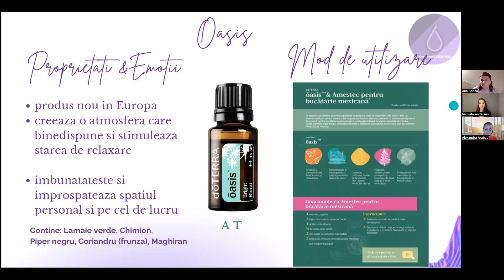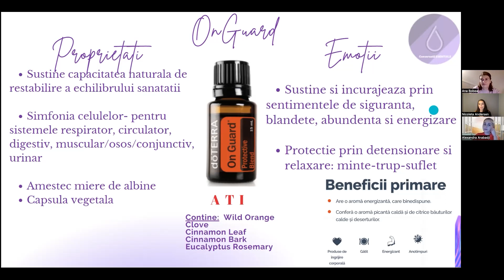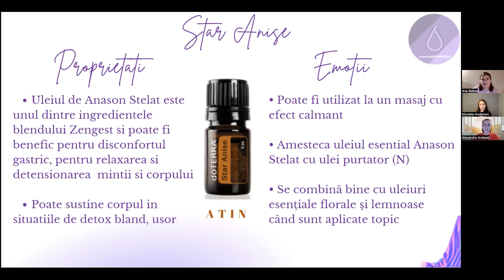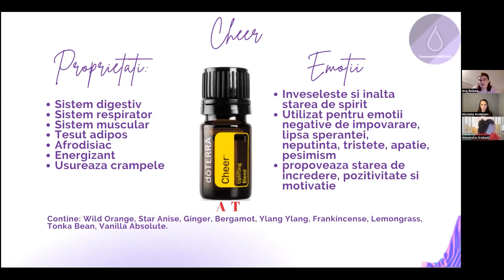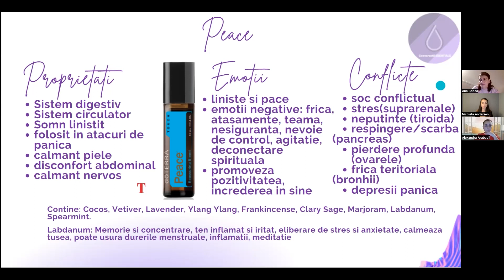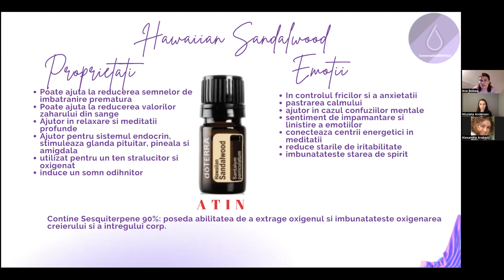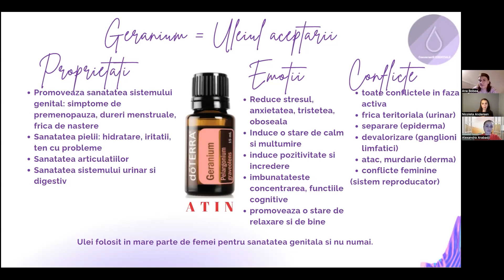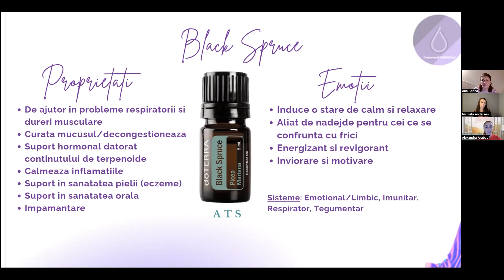Sanatatea este o prioritate pentru noi.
Sanatatea este o prioritate pentru noi si ne bucuram zilnic de momentele de echilibru si de buna-dispozitie.
Insa sunt si zile in care e nevoie de instrumente care sa ne sustina emotional, mental si fizic in atingerea acestui echilibru. Nu doar ca intelegem holistic functionarea corpului, insa il si sustinem holistic.
Prin instrumentele oferite de doTERRA noi ne-am atins si mentinut aceste momente de echilibru.
Alegem sa impartasim cu voi si sa va indemnam la informare si alegeri constiente.
In perioada 26-31 octombrie 2023 avem parte de o super oferta care se numeste BoGo.
Denumirea BoGo vine de la Buy One Get One, altfel spus, cumperi unul si primesti un alt ulei esential gratis.

Va multumim ca ne urmariti!
Alexandra, Ana & Nicoleta